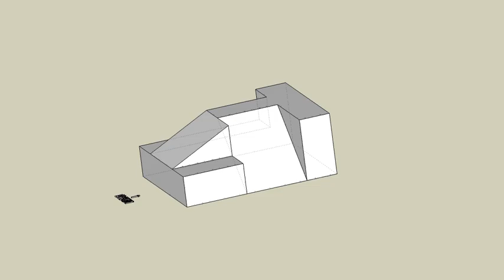育才出版測驗本第90頁第一題-等角圖展示